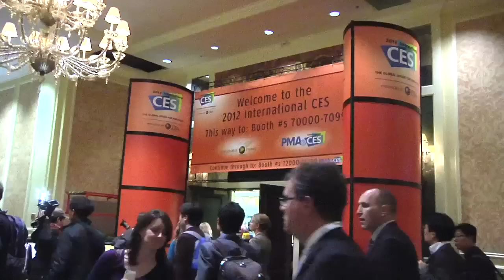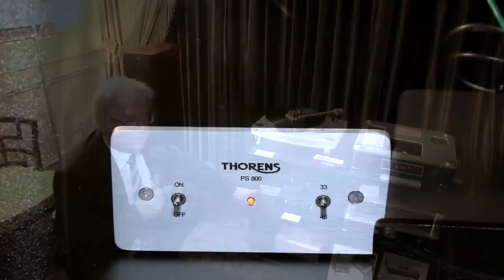Thorens TD2035 (CES 2012)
Thorens lance la TD2035, une platine vinyle dont le design a été pris en charge par une nouvelle maison.

Nouveau design plus moderne, là où Thorens restait jusque là classique, et nouvelles technologies. Cette platine bénéficie d'un entrainement à courroie asservi, dont la vitesse est contrôlée puis ajustée en permanence. Un nouveau bras a également été développé.